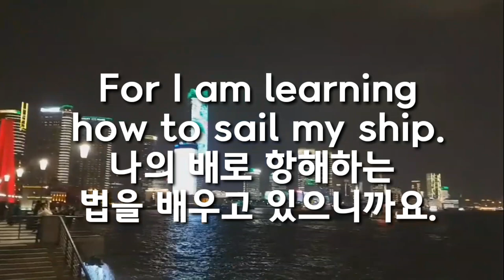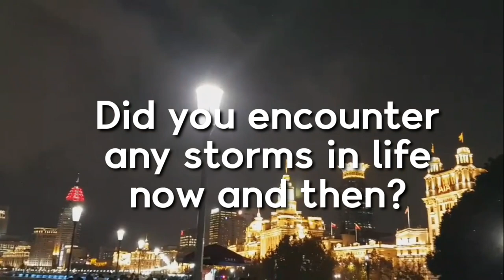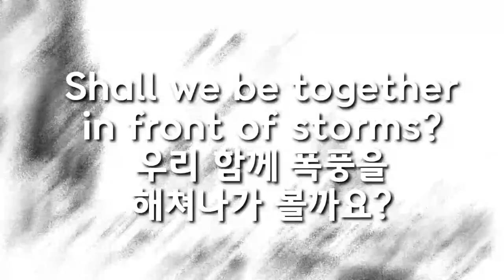Today's My Note 오늘의 명언영어; 헬렌켈러 How To Sail My Ship 나는 폭풍이 두렵지 않다 . Helen Keller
Today;s My Note 오늘의 명언영어
Helen Keller 헬렌켈러의 말씀을 담았습니다.
인생에사 마주치는 폭풍우가 왜
두렵지 않을까요?
How to sail my ship.